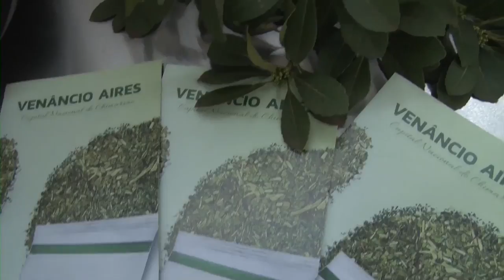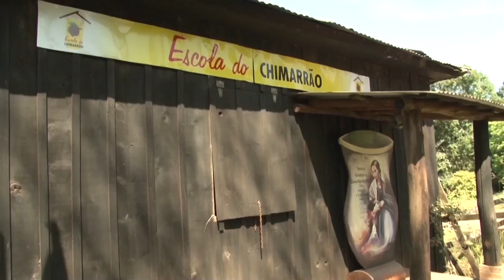Rio Grande Rural #999 04/02/18 3º bloco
- Conheça a Rota do Chimarrão